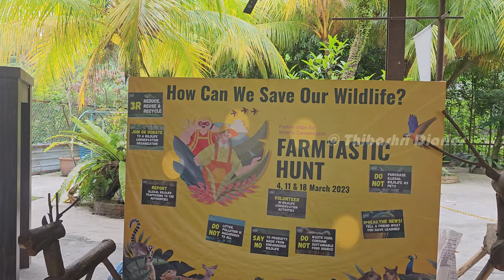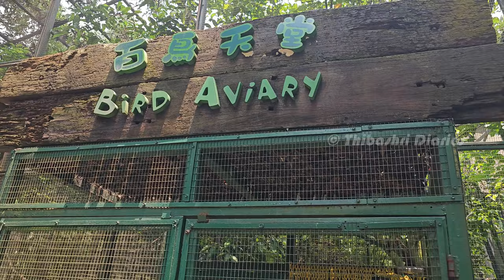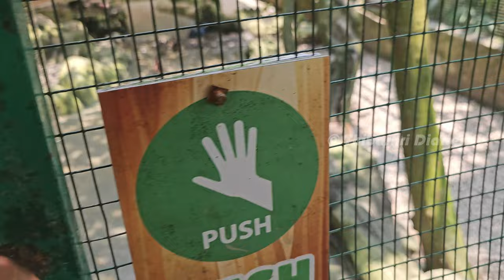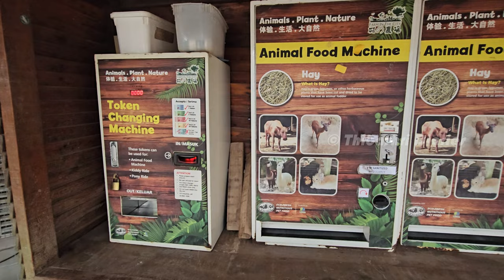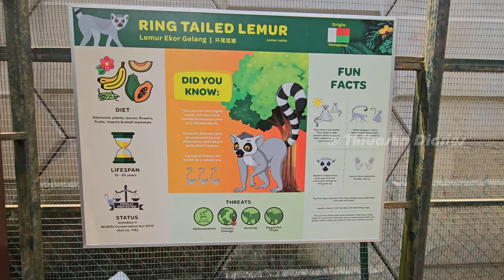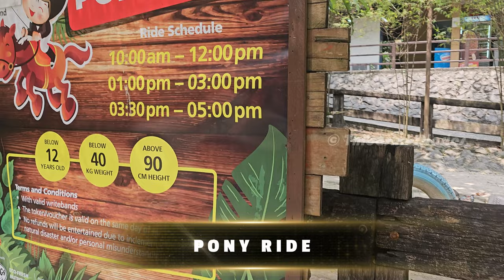Farm in the City, Malaysia/Walk with me through Eden Garden/Animal Lovers | Thibashree Solo Traveler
An Eden of Nature and Animals Farm In The City (FITC) is a unique new concept that combines elements of wildlife and nature set in a designed environment of a conservation park. Drawing upon the values of Malaysia’s multi-racial and multi-cultural population, FITC is designed to resemble a typical Malaysia village or “kampung” setting. FITC plans to become a focal point for tourism in the state by providing educational and entertaining insight into the lifestyle and setting of a Malaysian village, farm and fruit orchard with its natural plants and wildlife. FITC is much more than a viewing exhibit. It encourages visitor-interactions with the animals and plant-life in a comfortable yet authentic environment. FITC also places great importance on education of visitors on the various aspects of farm and animal life as well as wildlife conservation and preservation.

The many visitor attractions of FITC:-
Free-flight bird aviary: a large and airy enclosure for birds. Visitors are encouraged to interact with the birds by feeding and petting them as well as getting a photo opportunity.
Reptiles cavern: experience the world of reptiles in the Reptiles Cavern and see up-close the Retic Python, the Dwarf Caiman and the Mangrove Snake among others.
Moods Lake: a large rippling lake of clear water which is home to FITC’s population of Mandarin Ducks, Whistling Ducks, Emperor Geese, Canada Geese, Cape Shelducks, Ruddy Shelducks, Common Shelducks, Caroline Ducks, Black Swans and White Swans. The lake also is home to our flock of Pelicans.
Pet Village: visitors are encouraged to interact and pet Rabbits and Guinea Pigs. Grab the chance to feed them and take photos with them.
Longkang Fishing: the traditional Malaysian past-time of dredging for fish in the “longkang” or drain is recreated here. To remind all visitors of a part of our cultural heritage that deserves preservation.
Jungle walk: visitors walk among unique animals such as the Common Marmoset, Iguana, African Crested Porcupine and the Kirk’s Dik Dik
Malaysian Vegetable Farm: recreation of a typical Malaysian village-type vegetable farm.
Orchard with more than 60 tropical fruit trees and plants: an expansive exhibit of more than 60 tropical fruit trees and exotic plants.

Things to do at Farm In The City:-
Feed and interact with Giant Tortoise Species
Chance to interact with more than 100 species of tame and exotic animals
Featuring more than 300 individual birds for all around the world
Be amazed with more than 100 Malaysian birds in free-flight.
Summon thousands of Koi fish by ringing a bell.

Hi to all and Vanakkam 🙏 !!! Thank you for visiting my channel. If you're wondering what my channel is about! I am a tamil Youtuber from Malaysia (native) who makes 'SOLO' travel vlogs, food, lifestyle videos so and so! I try and cover everything on this channel! Thanks in advance for all the support and love from you guys 💐🌹 I am grateful! 🥰

With Love
Thibashree ❤